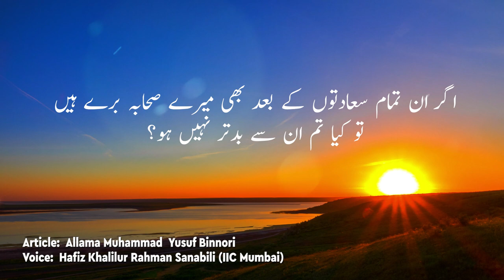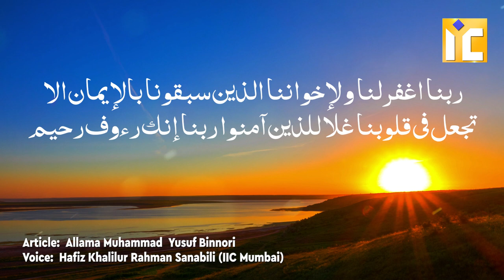Tum Sahabi Nahi Ban Sakte..| Sahaba RA Ki Azmat Maqam o Martaba by Shaikh Khalil Ur Rahman Sanabili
Sharm Karo Tuba Karo Tum Sahaba To Nahi Ban Sakte By Shaikh Khalil Ur Rahman Sanabili